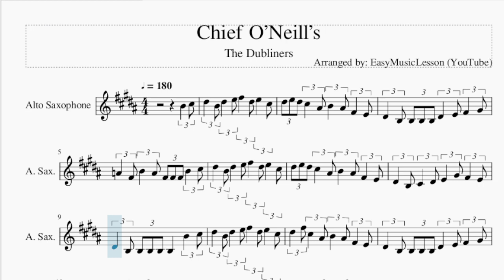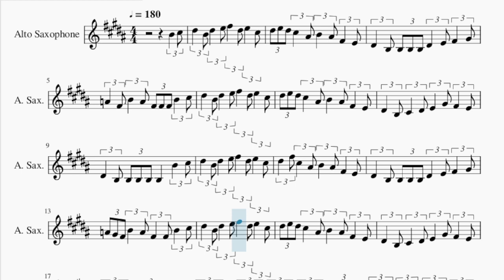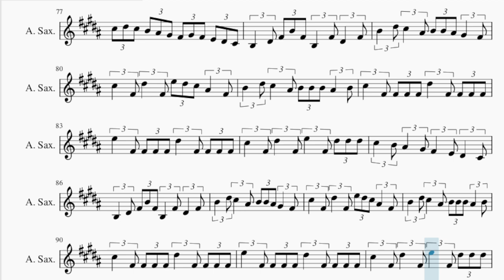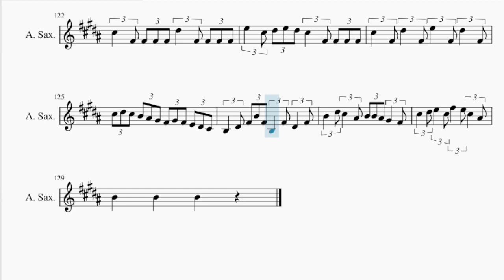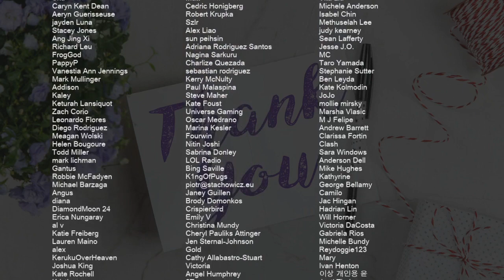Alto Sax Sheet Music: How to play Chief O’Neill’s by The Dubliners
Comment and let us know how the videos have helped you. It keeps us going! :)Here is a sheet music/tab video on the song Chief O’Neill’s by The Dubliners on the alto sax. A alto sax sheet music arrangement which is transposed to notes that are easily played by alto sax, for the song Chief O’Neill’s by The Dubliners.

EasyMusicLesson teaches you to play the your favorite instrument, through well-arranged sheet music so that you too can learn how to play Chief O’Neill’s by The Dubliners on the alto sax as fast as you can. A alto sax sheet music with backing tracks to help your play the song better.

Chords of Saxophone arrangement:
D Maj   A Min   D Maj   G Maj   D Maj   A Maj   D Maj   D Maj
G Maj   D Maj   A Min   D Maj   G Maj   D Maj   A Maj   D Maj
F Maj   D Maj   A Min   D Maj   G Maj   D Maj   A Maj   D Maj
D Maj   G Maj   D Maj   A Min   D Maj   G Maj   D Maj   A Maj
D Maj   D Maj   G Maj   D Maj   A Min   D Maj   G Maj   D Maj
A Maj   D Maj   F Maj   D Maj   A Min   D Maj   G Maj   D Maj
A Maj   D Maj   D Maj   G Maj   A Maj   D Maj   G Maj   A Maj
D Maj   D Maj   G Maj   A Maj   D Maj   G Maj   A Maj   D Maj
D Maj   A Maj   A Maj   D Maj   A Maj   D Maj   D Maj   A Maj
A Maj   D Maj   G Maj   A Maj   D Maj   D Maj   G Maj   A Maj
D Maj   A Maj   D Maj   G Maj   D Maj   A Maj   D Maj   A Maj
D Maj   D Maj   A Maj   A Maj   D Maj   A Maj   D Maj   D Maj
G Maj   A Maj   A Maj   D Maj   G Maj   A Maj

Melody notes of Saxophone:
B4   C#5 D#5   B4 D#5   E5 F#5   D#5 E5   C#5 D#5 E5 D#5 C#5   A#4
B4   A#4 F#4   E4 D#4   B3 B3 B3 B3
D#4   E4 F#4   G#4 A4   F#4 B4   A4
F#4 F#4 F#4 B4   C#5 D#5   B4 D#5   E5
F#5   D#5 E5   C#5 D#5 E5 D#5 C#5   A#4
B4   A#4 F#4   E4 D#4   B3 C#4   D#4
E4   G#4 F#4   E4 D#4   B3 B3 B3 B3
B3   B4   C#5 D#5   B4 D#5   E5
F#5   D#5 E5   C#5 D#5   F#5 C#5   A#4
D#4   E4 F#4   G#4 A4 G#4 F#4 B4   A4
F#4   F#4 B4   C#5 D#5   B4 D#5   E5
B3   B3   C#4 D4   D4 D4   E4
F#4   F#4 F#4 G#4 A4 A4   A4 A4   B4
A4   G#4 F#4   E4 F#4   B4 B4 B4 B4
D#5   B4 C#5   B4 A4 A4 F#4 B4   A4
F#4   F#4 F#4   G#4 A4 G#4 G#4 A4   B4
D#5   B4 C#5   B4 A4   F#4 B4   A4
F#5   D#5 E5   F#5 D#5   E5 C#5   A#4
B4   A#4 F#4   E4 D#4   B3 D#4   B3
E4   G#4 F#4   E4 D#4   B3 B3 B3
B3   B3   C#4 D#4   C#4 D#4   E4
F#4   F#4 F#4   G#4 A4   A4 A4   B4
D#5   B4 C#5   B4 A#4   F#4 B4   A#4
B4   A#4 F#4   E4 D#4   B3 C#4   D